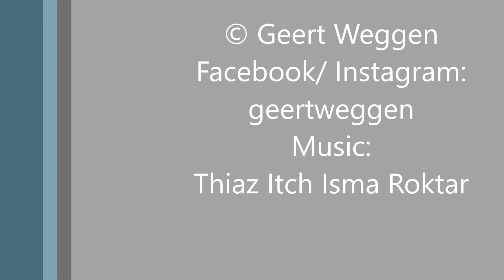Squirrel Igloo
AS BRITAIN experiences the heaviest snowfall in seven years some Red squirrels show how to wait it out – in their very own igloo.

Incredible images show the squirrels enjoying hanging out in their little snow home as one peeks out the door while the other plays on the roof.

Amusing video footage shows one squirrel exploring his temporary house as he hunts for food near his post box and toboggan before he eats a nut from the photographer’s mouth.